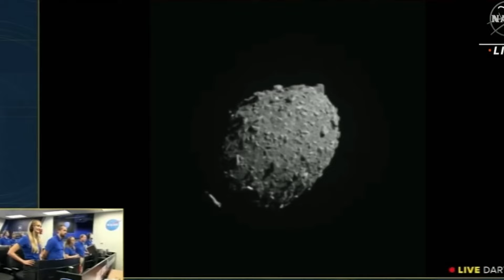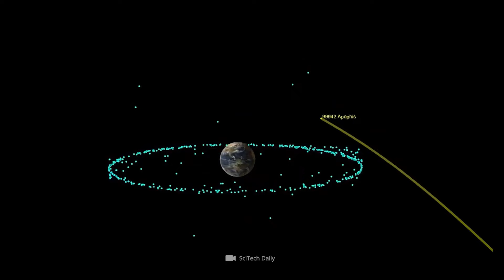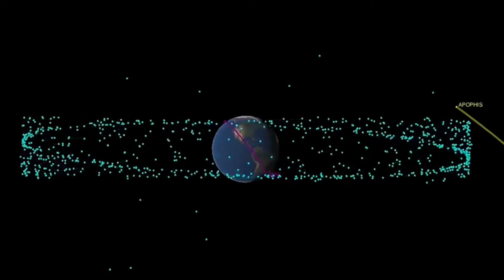NASA Is Preparing for the Impact of an Asteroid: A New Study Shows That It Will Hit Earth...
The countdown has begun: NASA has announced that the 350-meter asteroid Apophis will be heading for Earth in five years' time! Experts are currently working flat out to prepare for the rendezvous with the projectile from outer space - but what could we actually do in the event of a collision? Would we be defenceless against the death and destruction that an asteroid of this size would unleash? Or are there ways and means of warding off the danger from space? Well, that's exactly what NASA staff are asking themselves - which is why they recently drew up an emergency plan to deal with an asteroid that has a 72 percent chance of hitting us!